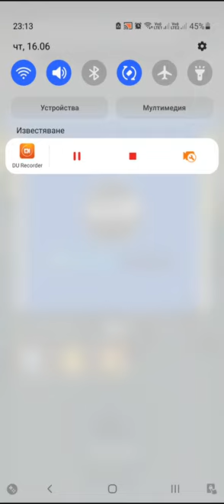Archero Expedition Hero.Level-459